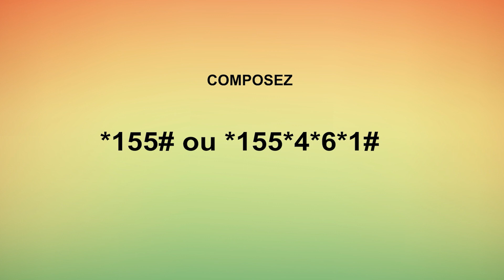Digitalisation des services de la Direction Générale des Impôts (Dgi mobile)